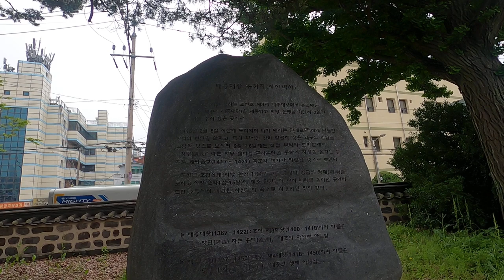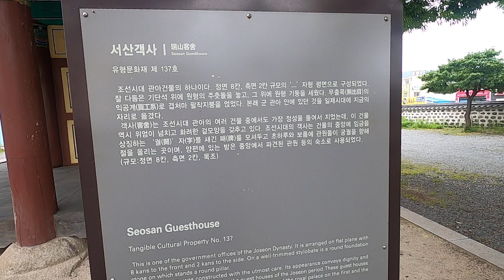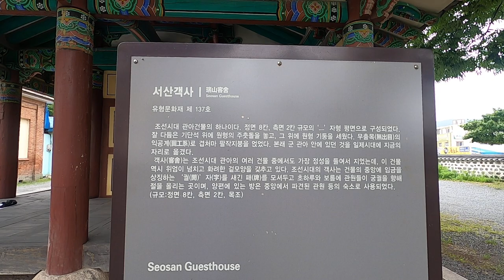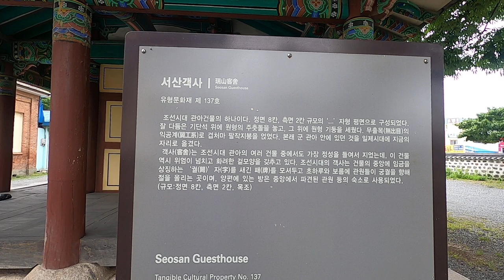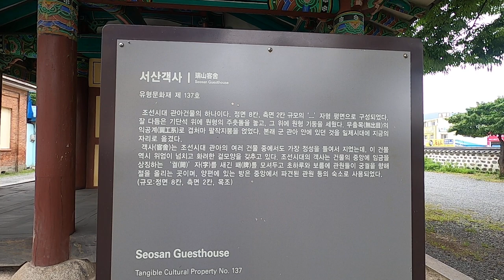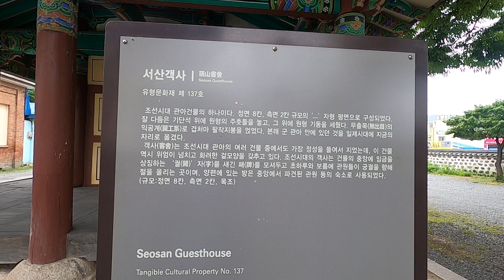옛지도 살펴보기, 서산 객사에서